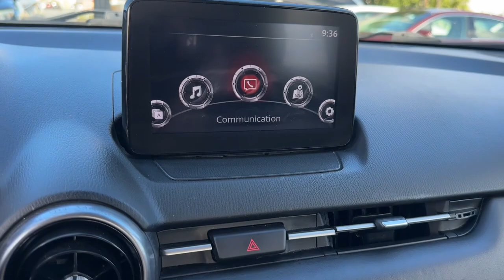2019 Mazda CX-3 Miami, Miami Beach, Homestead, Kendall, Coral Gables 66051POP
Soul Red Crystal Metallic Used 2019 Mazda CX-3 Sport available in 1740 SW 1st Street, Miami, Florida at Ferco Motors. Servicing the Miami, Miami Beach, Homestead, Kendall, Coral Gables, FL area.

CX-3
2019 Mazda CX-3 Sport - Stock#: 66051POP

Ferco Motors
1740 SW 1st Street

Recent Arrival! CARFAX One-Owner.brThe 2019 Mazda CX-3 Sport is a compact crossover SUV that offers a sporty and agile driving experience along with a stylish design. It is powered by a 2.0-liter four-cylinder engine that delivers 148 horsepower and is paired with a six-speed automatic transmission. The CX-3 Sport features Mazdas signature KODO design language with sleek lines and a prominent grille. The interior offers a comfortable and well-crafted cabin with supportive seats and high-quality materials. Standard features include a 7-inch touchscreen display a rearview camera Bluetooth connectivity and a six-speaker audio system. The CX-3 Sport also comes with advanced safety features such as blind-spot monitoring rear cross-traffic alert and Smart City Brake Support. With its nimble handling efficient engine and stylish appearance the 2019 Mazda CX-3 Sport is a great choice for those seeking a compact crossover that combines practicality with a touch of sportiness.brFully Inspected!! Financing Available!! Price based on eligible trade VOTED BEST DEALER... LOWEST PRICES IN FLORIDA... WHOLESALE TO THE PUBLIC. brbrSoul Red Crystal Metallic 2019 Mazda CX-3 Sport FWD 6-Speed Automatic SKYACTIV-G 2.0L 4-Cylinder DOHC 16V 29/34 City/Highway MPGbrbrAwards:br * 2019 KBB.com Brand Image AwardsbrbrbrFerco Motors has been family owned operated and serving the community since 1984. We are a proud A+ rated member of the Better Business Bureau .In addition we offer rates as low 2.9% Gap theft protection and extended warranties. We are sure to find the right financing for your needs whether you have A1 Credit or credit challenges we can get the right financing for you. Give us a call today and we will earn your business today!